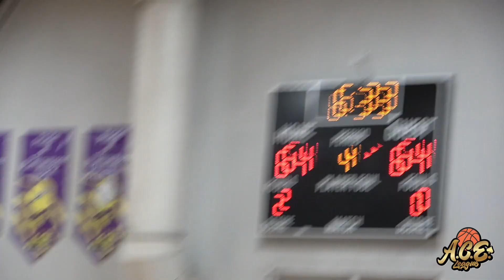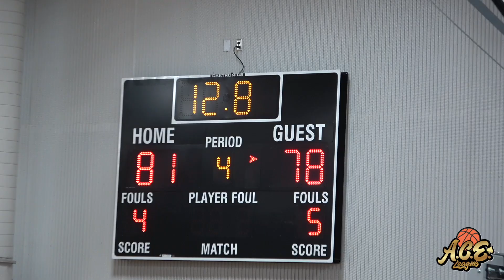2 former D1 go at it! Niven Hart vs Barry Brown Jr.! Pedro's Posse Grey vs Stay Gorilla 2k22